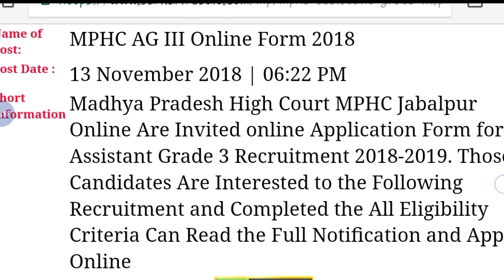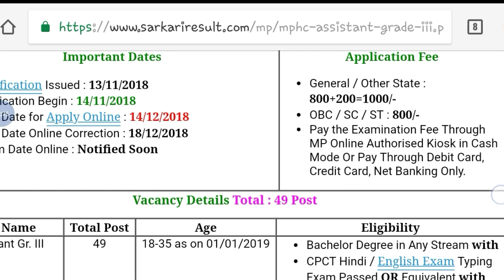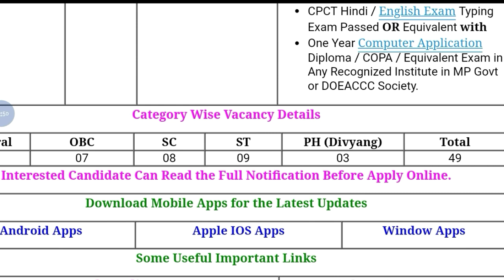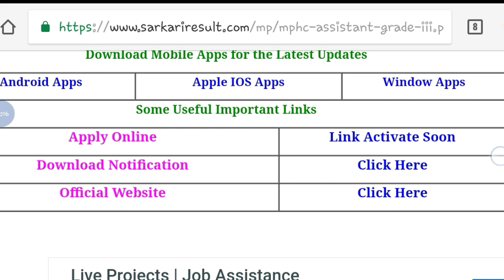Madhya Pradesh High Court Recruitment 2018 || Online Application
Hi guys!

Madhya Pradesh High Court Recruitment 2018 || Online Application || Government Job 2018 |Private company Job 2018| Latest job information| Sarkari Nakri 2018 Check my all latest videos subscribe my channel for watch more video and support this channel.